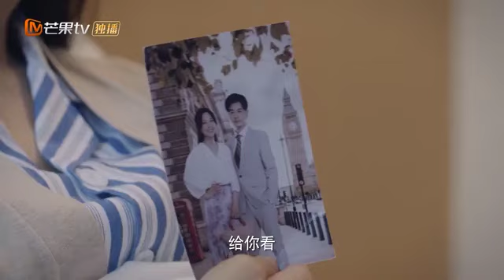【CLIPS】李浅遭遇了余青青的背叛 | 机智的恋爱生活 The Trick of Life and Love | MangoTV Sparkle